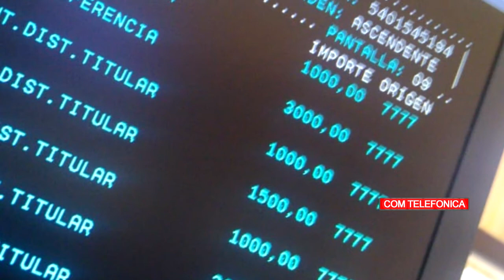SILVANA TARDITTO GENERAL LEVALLE POLLADA POR VALEN BUSSO